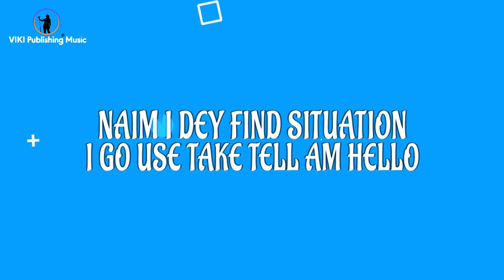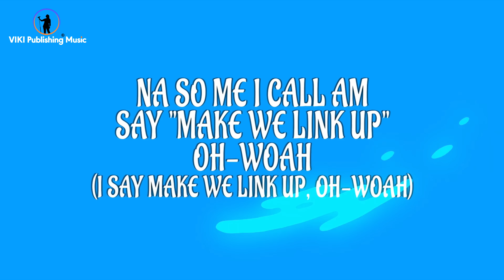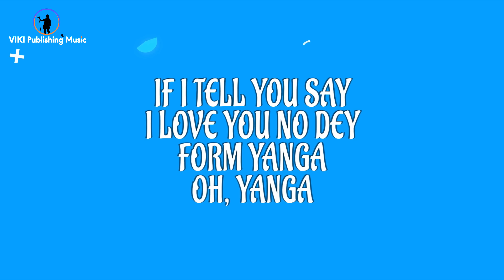Calm Down (Deluxe Version) | Marla Malvins | Primrose Fernetise | Rema | Afro Pop | Lyric Video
Rema & Selena Gomez Calm Down Cover by Marla Malvins (Deluxe Version) | Afro Pop | Lyric Video | VIKI Publishing Music | Calm Down Female Version | Female Version Cover

PRESS RELEASE:
Vocalist Marla Malvins Releases Powerful Cover of Rema & Selena Gomez's Calm Down Remix Single
Rema x Selena Gomez  Calm Down Remix Cover by Marla Malvins | Selena Gomez | Female Version Cover | VIKI Publishing | Lyric Video | versión femenina | Versión Mujer | 4K Video | Trending Song | Rema Calm Down Cover | Calm Down Nightcore
This is the very first and best cover of Rema and Selena Gomez  Calm Down Remix

The original "Calm Down" is a song by Nigerian singer Rema, from his debut studio album Rave & Roses (2022). It was released on 11 February 2022, through Jonzing World and Mavin as the album's second single. The song charted across Europe, reaching number one on the Belgian Ultratop 50, Dutch Top 40 and Dutch Single Top 100.

A remix of the song with American singer Selena Gomez was released on 25 August 2022. The new version reached number one on the Billboard US Afrobeats Songs chart and peaked at number five on the Global 200 chart.

Marla's Calm Down song is now streaming worldwide on Spotify, Apple Music, Amazon Music, YouTube,  Deezer, Tiktok, Facebook, Instagram Story Music, Tidal,  Pandora, and more streaming platforms.

Genre:  Nigerian R&B / Afropop / Afro Beat
Language: English
Vocals:     @MarlaMalvins
Label:      @VIKIPublishing ® Music, San Francisco, California, USA.
Marla Malvins is signed to VIKI Publishing® Music, San Francisco, California, USA. A place where ideas become reality!

Stay part of the conversation with Marla Malvins on social media.

Credits:
Songwriters: Divine Ikubor (a.ka. Rema), Alexander Uwaifo, Michael  Hunter

LYRICS:
Vibez
Vibez

Another banger
Oh-oh-oh-oh-oh-oh-oh-oh-oh-oh-oh
Baby, come gimme your lo-lo-lo-lo-lo-lo-lo-love-woah-woah-woah-woah-woah
You got me like woah-woah-woah-woah-woah-woah-woah-woah-woah
Shawty, come gimme your lo-lo-lo-lo-lo-lo-lo-love-woah-woah-woah-woah-woah, mm-hmm

Your love